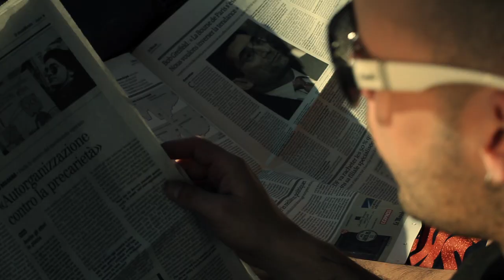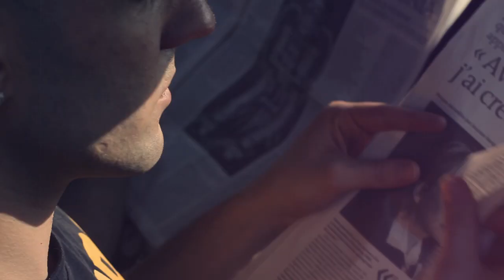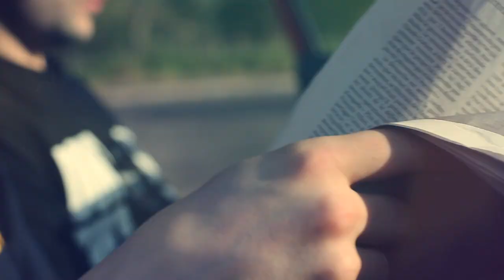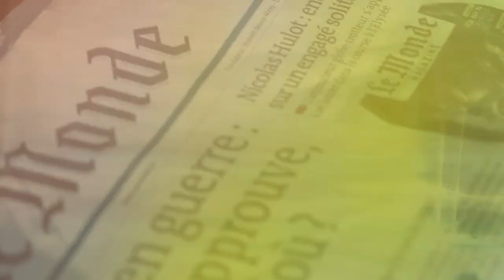DIRTY MO' - PIU' PESANTE ft KILLA CALI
DIRTY MO' - "PIU' PESANTE" (Video Ufficiale)
feat. KILLA CALI Prod. CEASAR Productions

Regia: Antonio Chiricò per REDZ Vid